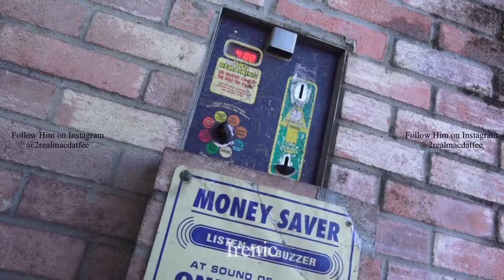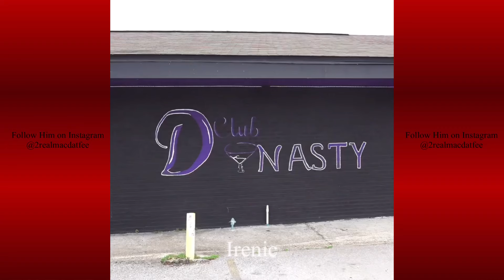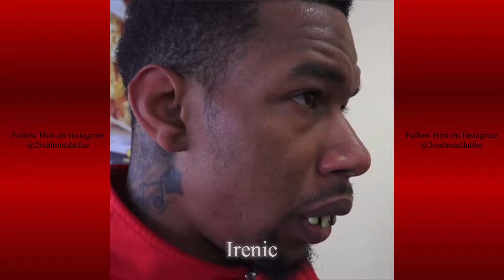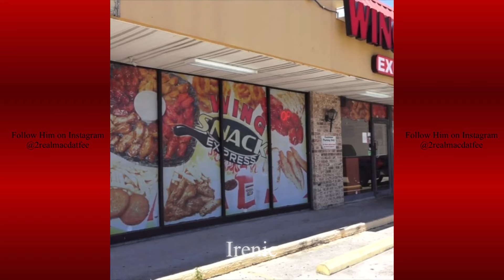2REALMACDATFEE “BOSTON” FUNNY COMPILATION 😂😂 (2017)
💜CREDIT - His Instagram:💜
~This channel and I do not claim any right over any of the graphics, images, songs used in this video. Ownership belongs to the respected ower(s).